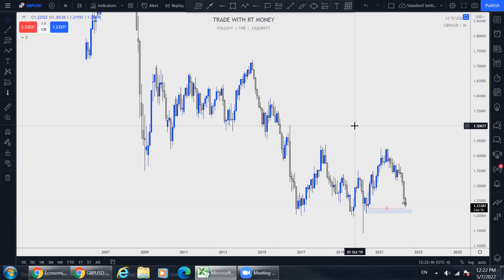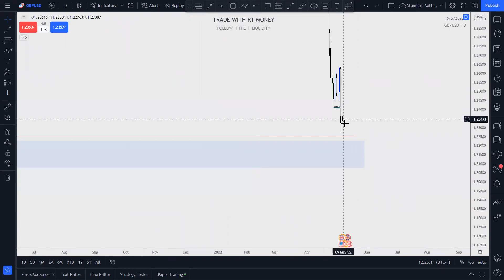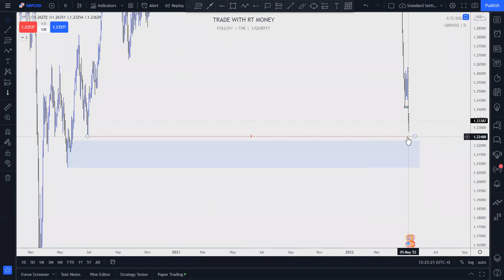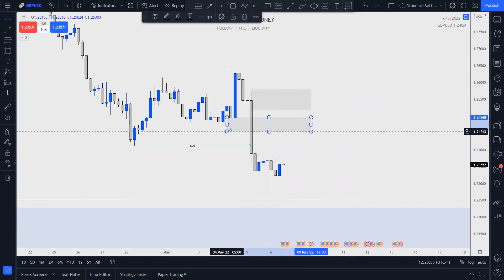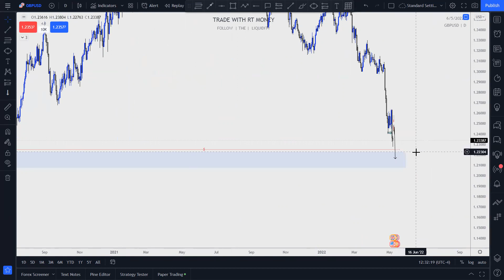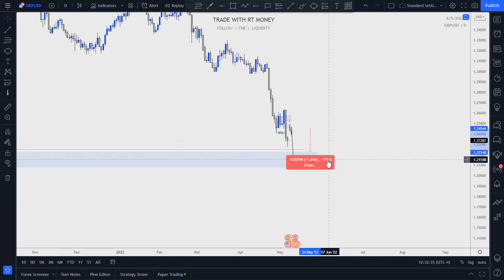FOREX WEEKLY FORECAST: GBPUSD May 9 -13th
Welcome to another FOREX WEEKLY FORECAST!

GBPUSD is the focus of this video.  Looking for potential POIs to take high probability trades from.

I'm taking my time with this analysis with the viewer in mind.  I want you to see the markets through my eyes, so the analysis is fresh, done live, for you to learn how to do this yourself.  I want to raise independent traders, capable of reading the markets and planning their own trades.  I'm hoping we can end up raising each other's level, in an "iron sharpens iron" kind of way, coming together and sharing trade ideas in our community of traders.

Always remember, just because they aren't setting up today, doesn't mean they won't be near an entry during the week!  So stayed tuned for updates!
We are going to look in depth at the above forex markets, using top down analysis.  If you have a question on any of the content, please leave a message in the comments section.  For beginners, this is how you analyze forex markets, identify supply and demand zones, key levels of support and resistance, and look for swing trade setups.

These things help the YouTube algorithm to grow this channel!  I appreciate your support and feedback, my people!  It encourages me to continue to provide free content to the public, in hopes to grow a community of sharp traders.

You will save 11% on your purchases!

All information found here, including any ideas, opinions, views, predictions, forecasts, commentaries, suggestions, expressed or implied herein, are for informational, entertainment or educational purposes only and should not be construed as personal investment advice. While the information provided is believed to be accurate, it may include errors or inaccuracies.
Conduct your own due diligence, or consult a licensed financial advisor or broker before making any and all investment decisions. Any investments, trades, speculations, or decisions made on the basis of any information found on this channel, expressed or implied herein, are committed at your own risk, financial or otherwise.